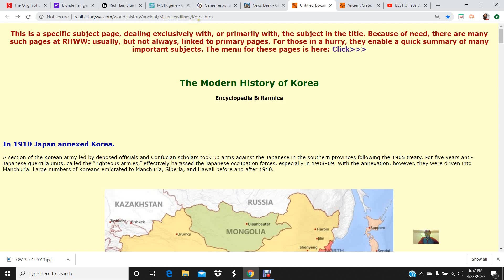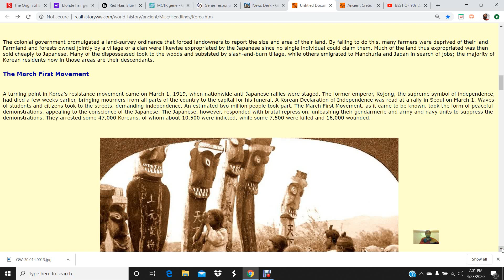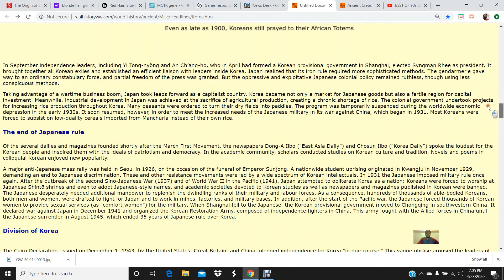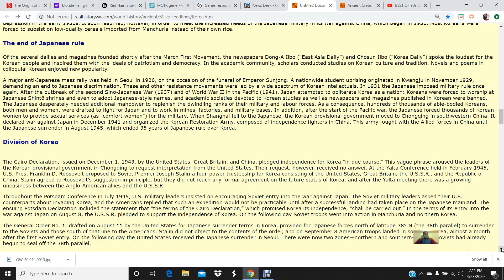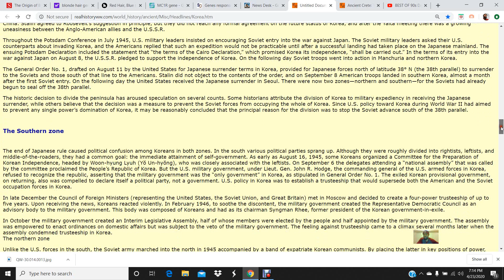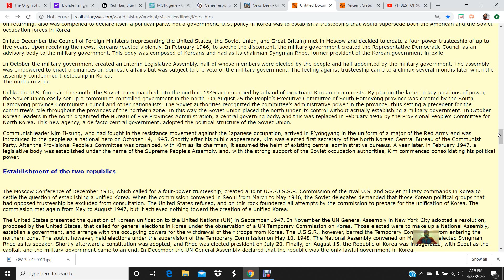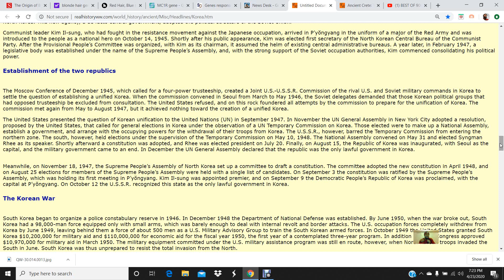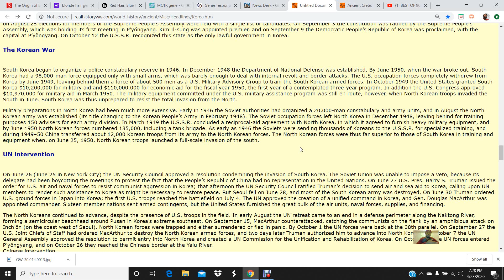THE LAST BLACKS OF KOREA. KOREA MEANS CHOSEN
HERE I GIVE A BRIEF HISTORY OF CHOSEN, KOREA MEANS CHOSEN. FROM THE JAPANESE OCCUPATION, TO THE SPLITTING OF THE NORTH, AND SOUTH, AND BOTH OF THEIR INDEPENDENCE, THE U.S.S.R WAS IN THE NORTH/COMMUNIST, AND AMERICA TO THE SOUTH, DEMOCRACY. THE WORLD'S FIRST HUMAN BEINGS WERE DIVERSE BLACKS FIRST-KOREA WAS NO DIFFERENT. IN PART TWO, WE'LL DISCUSS THE MASS GENOCIDES OF THE BLACKS OF KOREA- WITH THE JAPANESE INVASION/OCCUPATION STARTING IN 1910 AND ENDING IN 1945- COUNTLESS BLACK KOREANS DISAPPEARED. TODAY'S KOREA IS PRACTICALLY WHITE.